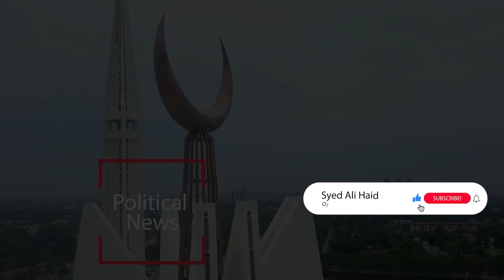Pakistan on high alert | Details by Syed Ali Haider